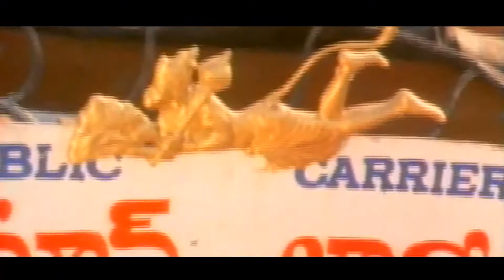Babu Mohan Extraordinary Comedy Scenes || Today Telugu Movies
Babu Mohan Extraordinary Comedy Scenes. Keep Follow us For More Movie Scenes.
Lorry Driver is A Telugu Full Comedy Drama Film Which Is Directed By B.Gopal And Produced By Rao Gopalrao And Music By K.Chakrvarthy..
Cast :
Nandamuri Balakrishna
Vijayashanti
Babu Mohan
Rao Gopal Rao
Brahmanandam
Nutan Prasad
Sharada
Tanikella Bharani
Vijaya Kumar
Rallapalli
Chidatala Apparao
Jayalalitha
Rallapalli...